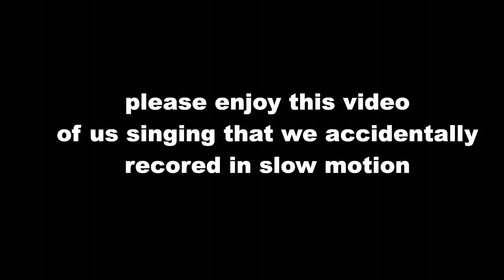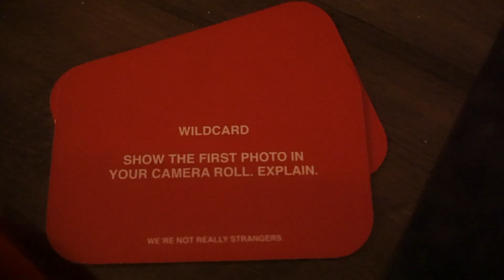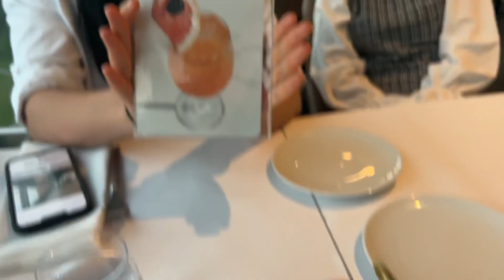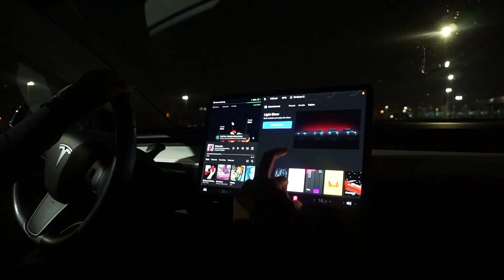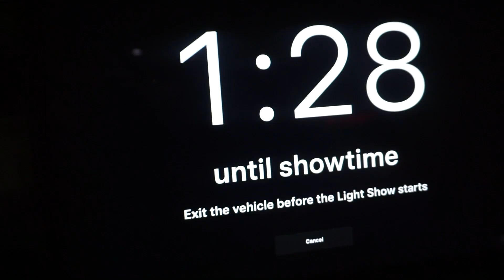chalet trip with the girls 🍂🏠 - last vlog I filmed in 2023 I RymKhouja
@fairygramz - Ferdaous Ben Abderrahmen
@itsboutheina - Boutheina | Fitness

🍽 Restaurant Ciel! Bistro-Bar, Quebec City

 • Like Before – Peyruis (No Copyright M...

Retro Dream by Devyzed & Ghostrifter
Creative Commons — Attribution-NoDerivs 3.0 Unported

At The Beach by Aftertune  / itsaftertune

Acoustic/Folk Instrumental by Hyde - Free Instrumentals / davidhydemusic
 • Acoustic Folk Instrumental – Hyde - F...

55,307 Thank you(s) ❤️